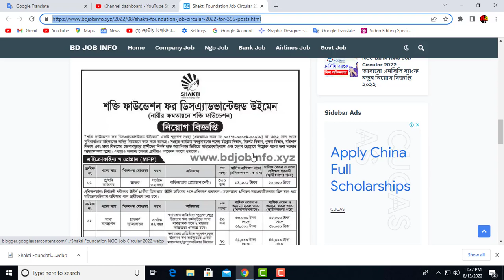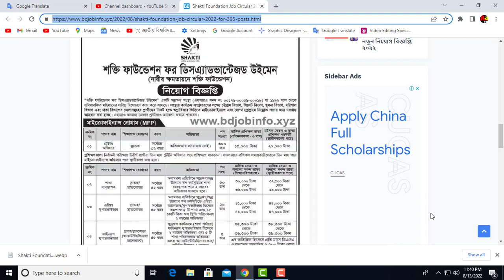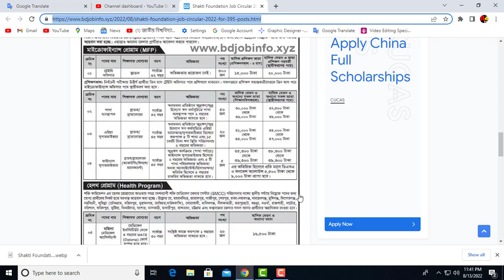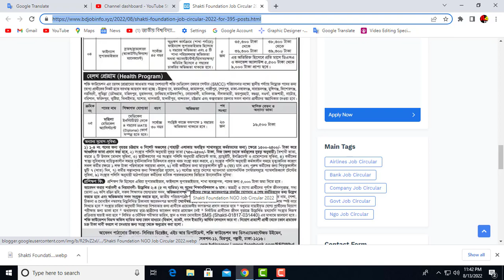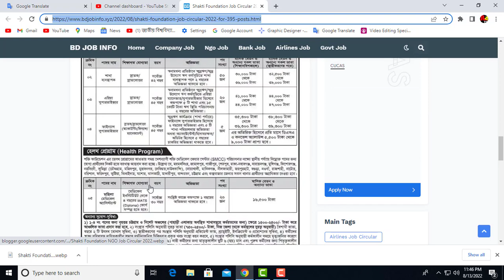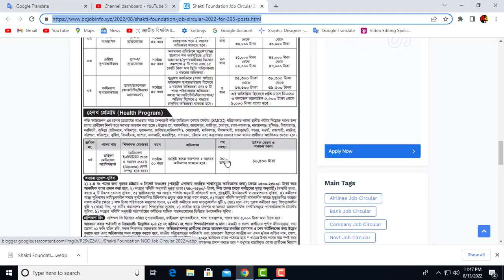৩৯৫টি পদে শক্তি ফাউন্ডেশনে ৩৯,৩০০ টাকা বেতনে নিয়োগ ২০২২। Shakti Foundation NGO Job Circular 202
৩৯,৩০০ টাকা বেতনে ৩৯৫ পদে শক্তি ফাউন্ডেশন নিয়োগ ২০২২। Shakti Foundation NGO Job Circular 2022
Shakti Foundation Job Circular 2022 has been published by the official authority. Both men and women can apply here with or without any experience.

সতর্কতাঃ razib bangla tv কোন নিয়োগদাতা প্রতিষ্ঠান নয়। razib bangla tv ১০০% সতর্কতার সহিত অনলাইন জব পোর্টাল, জাতীয় পত্রিকা এবং অফিসিয়াল ওয়েবসাইট থেকে নিয়োগ বিজ্ঞপ্তি সংগ্রহ করে প্রকাশ করে থাকে। তবুও যে কোন আবেদন করার পূর্বে বুঝে শুনে ১০০% নিশ্চিত হয়ে আবেদন করবেন। কোন প্রতারনা বা আর্থিক লেনদেনের দায়-দায়িত্ব চ্যানেল কর্তৃপক্ষ বহন করবেনা। চাকরিপ্রার্থীদের এই ব্যাপারে সতর্ক হবার জন্য পরামর্শ দেওয়া হচ্ছে।